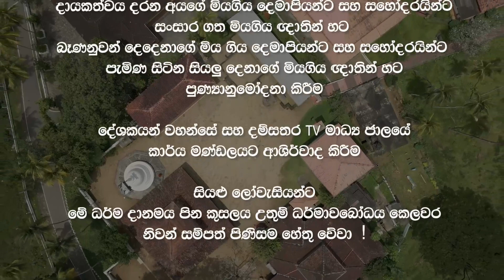සදහම් දෙසුම | 2023 11 25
කහවත්ත, කොටකෙතන, පන්සල පාර පදිංචි පිංවත් ශිලා කලුපහන මෑණියන් සහ චිලානි රත්නවීර සහ ඉෂානි කලුපහන දියණියන් ඇතුළු සැමගේ පින්බර දායකත්වයෙන් දම්සතර TV රත්නපුර ශාඛාව මගින් පටිගත කොට විකාශනය කරන ලද සදහම් දෙසුම

බුදුරජ මහා වෙහෙර - වැවුරුකන්නල , දික්වැල්ල - මාතර   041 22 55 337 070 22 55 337